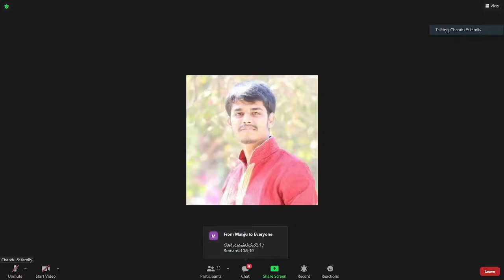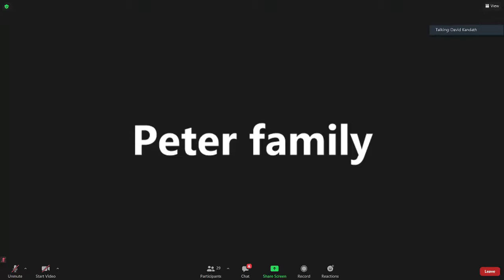📖 🎤 Bible Study on "FEAR Of DEATH" - 2 (1 Corinthians 15:55 57) by Bro. David Kandath